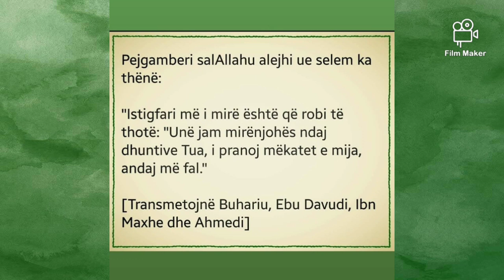November 17, 2020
Hadith